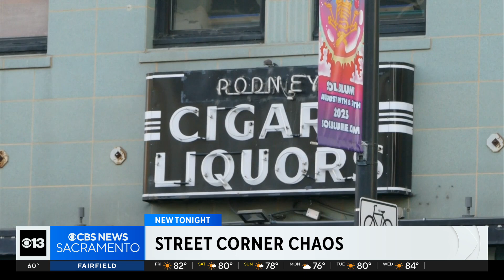Sacramento liquor store has liquor license suspended for serving minors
A liquor store that's been at the center of chaos in downtown Sacramento had its liquor license suspended and now has 180 days to sell or transfer the license to another owner.